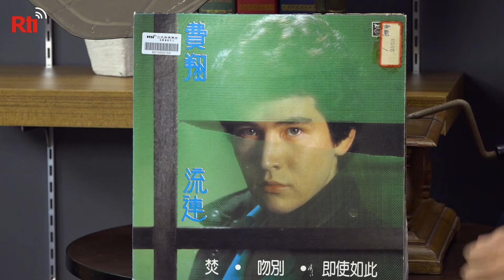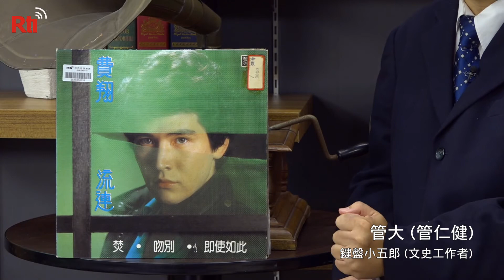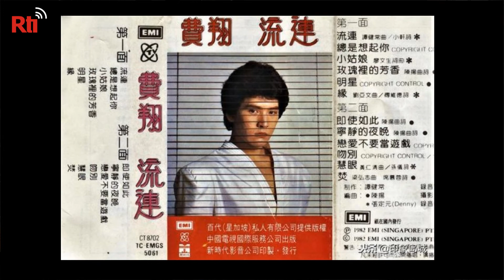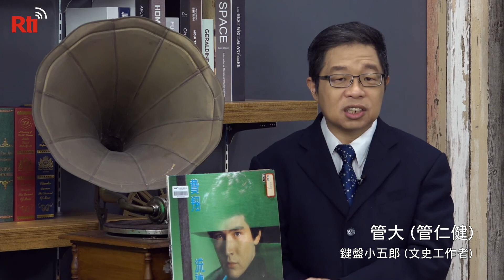那些年我們一起唱的歌 #179 ｜費翔-流連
2000年華視《超級星期天》主持人陶晶瑩，透過節目要尋找她少女時期迷戀的偶像費翔。製作單位真的遠赴美國，幫陶晶瑩找到了費翔。睽違台灣14年，費翔在《超級星期天》一露面，雖然人還在美國，只是短短幾分鐘的錄影畫面，居然也能為節目締造了破紀錄收視率，讓費翔復出瞬間成為台灣歌壇最熱門的話題。唱片公司找出他以前的唱片，冠以《費常翔念》、《念舊費翔》的名稱，竟然也賣得比其他新專輯好。費翔只在台灣歌壇唱了3年為何會有這麼多歌迷？他當年到底有多紅？

本集節目介紹三首費翔的代表作。
1.流連
2.午夜星河
3.埋藏過去